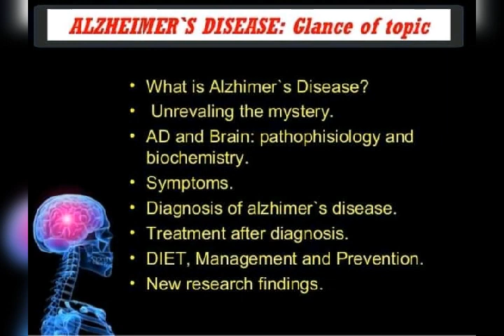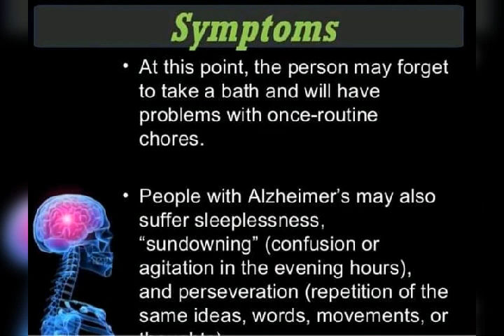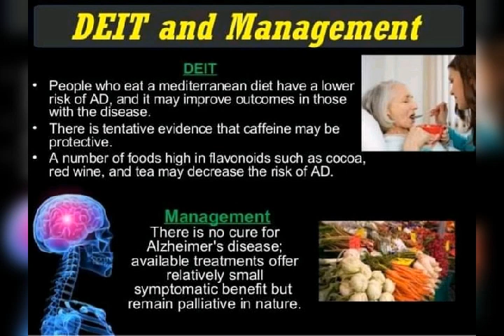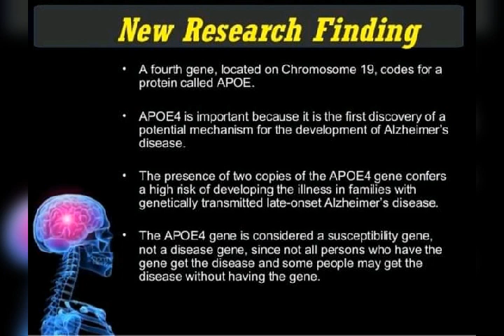Alzheimer's disease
For more
My YouTube channel Sindh Mansoor Medical Information World.

I am working on it for give more information so see my information you also suggest me.

I also come in front of you if you motivate me.